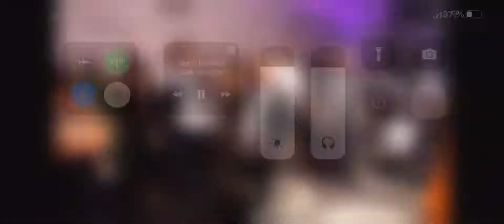Alex Botea - La mulți ani Siera